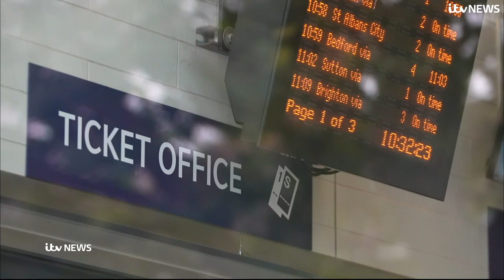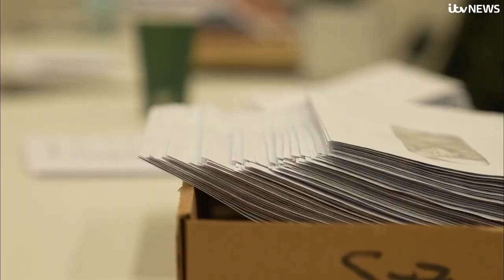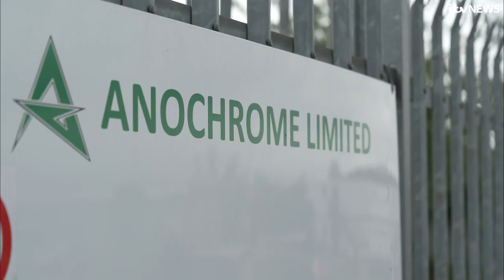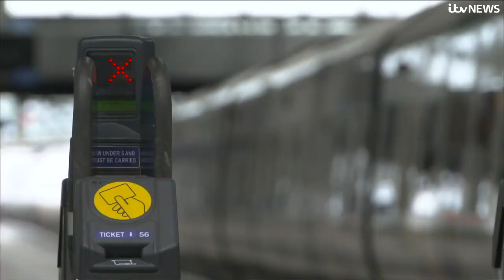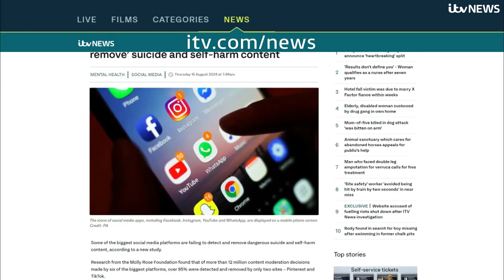ITV Lunchtime News with Lucrezia Millarini - 15th Aug 2024